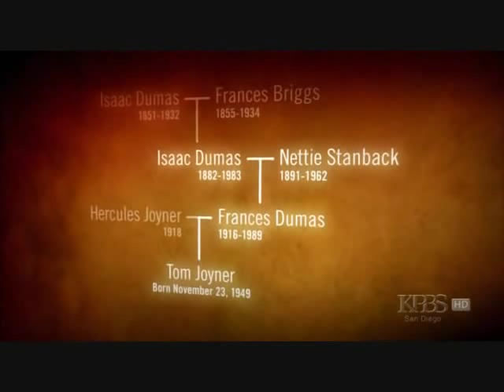African American Lives 2 : The road home 2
part 2 of series 1